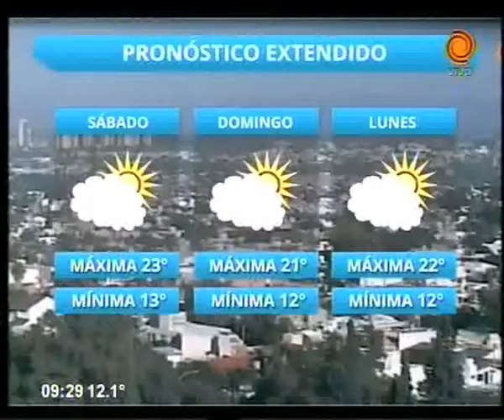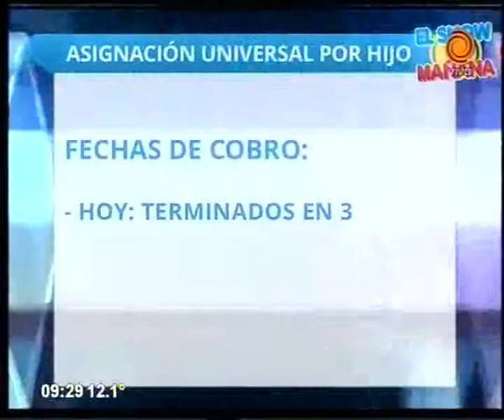Cronograma de pagos y servicios 08 05 2015